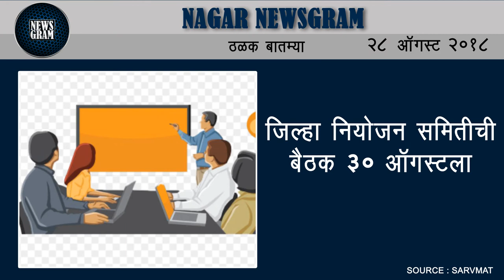Nagar Newsgram | Nagar News | Today's News Headlines | 28 August 2018